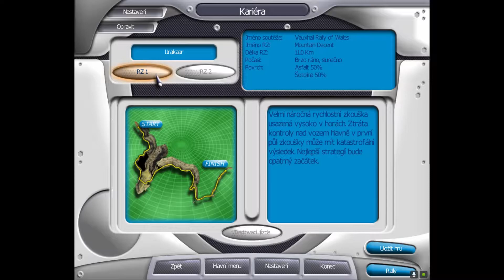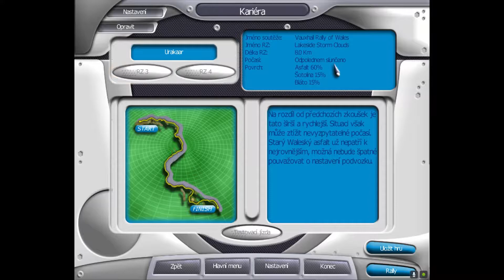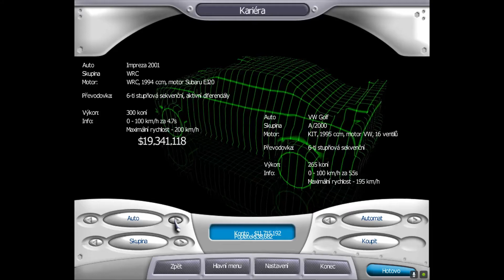3 - Wales - Kariéra - Rally Championship Xtreme - CZ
Gameplay ze hry Rally Championship Xtreme doprovázený českým komentářem.